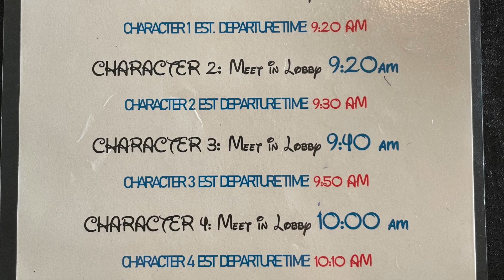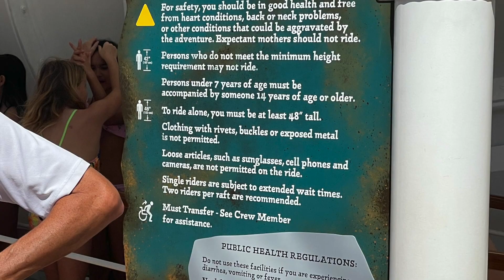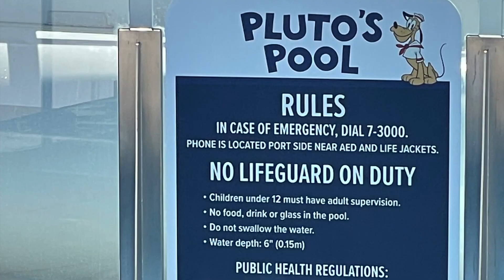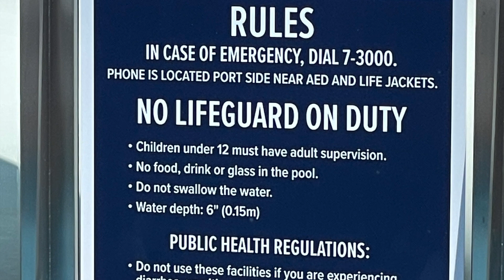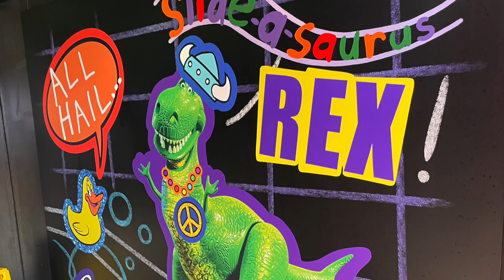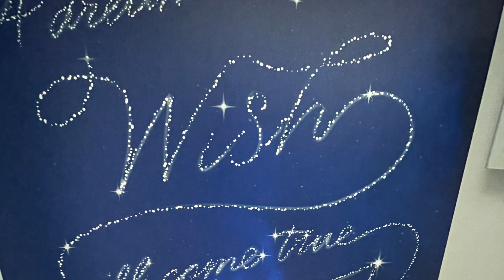Disney Wish February Precruise 2023 HD 1080p